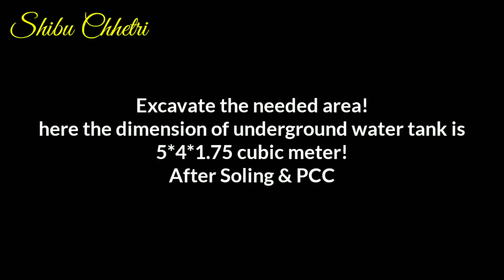How to make underground water tank? RCC details!